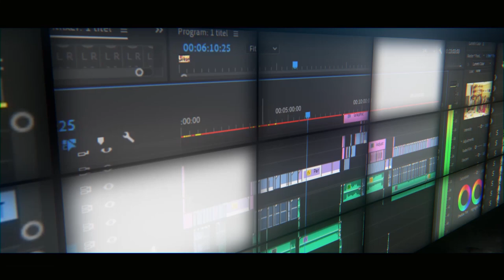Imaginex 3 | 2020 | 3 Years of Imagine Works | Mahi Vyshak | Imagine Pictures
Imaginex 3
The Flashback of 3 years of Imagine Works
Thank you all to making us #1 on YouTube search engine

About Video
 A Video based of what Imagine Works Achieved since 3 Years.
This  Video contains more than 100 breathtaking cinematic space audio under
Delivers true sound experience.
Have an Outstanding Visual experience.

For Editing
Reach us Only in Tumakuru (KARNATAKA)